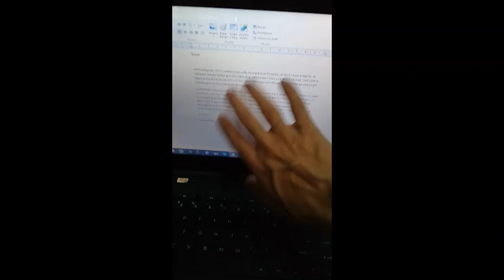Japanese and regular poo-chi comparison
this long ass video consists of both an inside and outside view of why these 2 generations are very different in both structure and functionality, i believe they later released the improved one in japan too, enjoy.